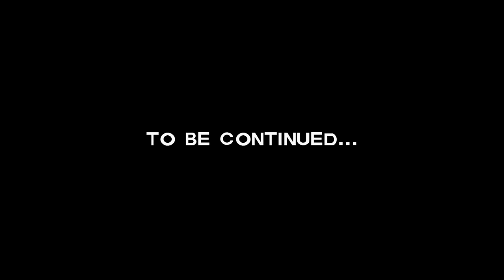The Walking Dead - A NEW DAY! (Season 1) Ep. 1!